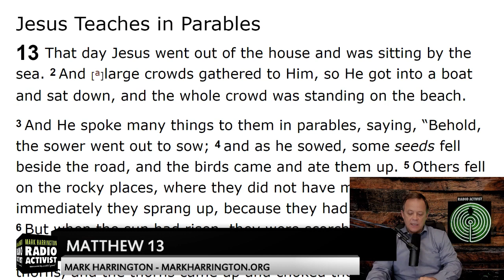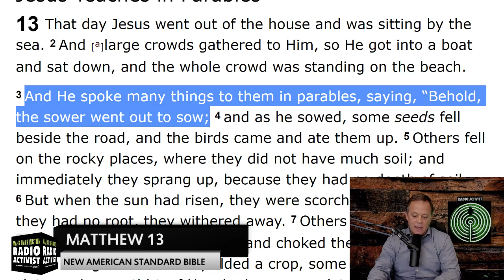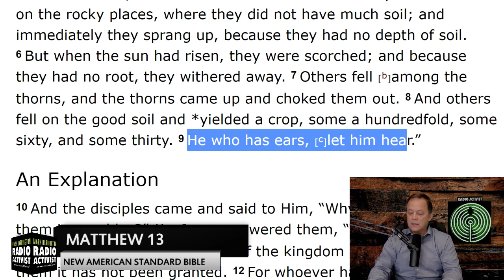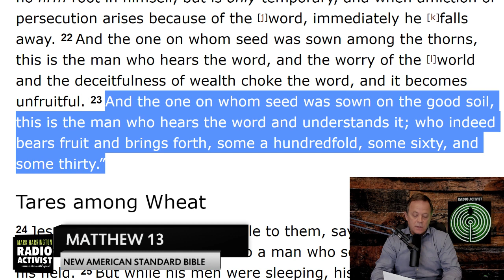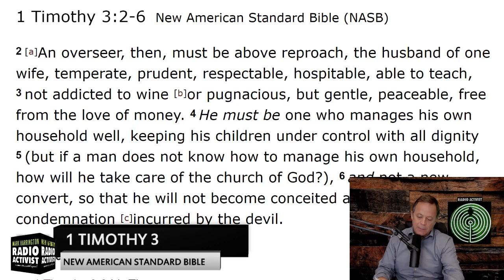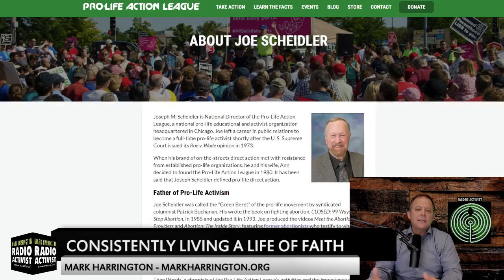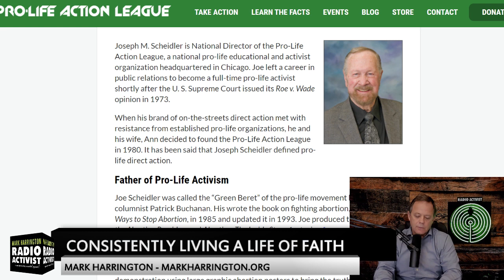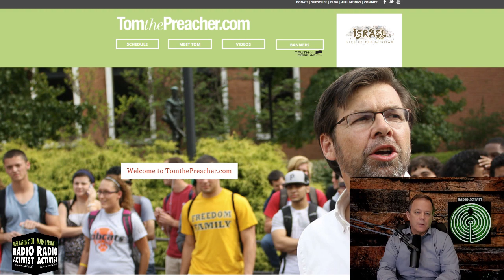Celebrity Mania | The Mark Harrington Show | 10-31-19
Does Jesus need celebrities to help spread the Gospel? Do pro-life advocates need former abortionists and “rock star” speakers and personalities to advance the pro-life message? Or, is the consistent and faithful proclamation of truth enough to change hearts and minds?

By now, of course, we all have seen the news of singer and producer Kanye West coming to faith in Jesus. Like most of us, I am thrilled for Kanye and his family. I join millions of Christians in looking forward to seeing how God might use Kanye’s huge platform to advance God’s kingdom.

On today’s show, Mark uses scripture to discuss the need to proceed with caution when elevating new converts to Christian leadership position.

In Matt 13, Jesus shares a story about the seed and the soil in which he warns against false conversions.  Christian history is replete with examples of men who have fallen away after being given too much notoriety too soon. We should not be so desperate for a Christian witness that we compromise what the bible says about the requirements of leadership.

For example, pro-life leaders have made mistakes in in the past by elevating new converts to positions of leadership. Although Christian celebrities are not necessarily Christian leaders in the true biblical sense, we need to heed the admonition that our leaders should “not be a new convert.” I Tim. 2-6

We need to avoid the extremes of immediately putting men like Kanye on a pedestal and discounting the powerful work of God in bringing men to Christ.

You can watch The Mark Harrington Show on Mark’s Facebook, Twitter and YouTube accounts. Mark’s show is also broadcast over Salem radio stations every Saturday in Detroit (WLQV), Columbus (WRFD), and Cleveland (WHKW).